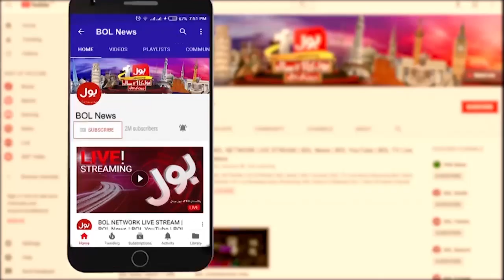Babar Azam Reaction On Inzamam Ul Haq Resignation | PCB Big Action | World Cup 2023 | Dunya BOL Hai